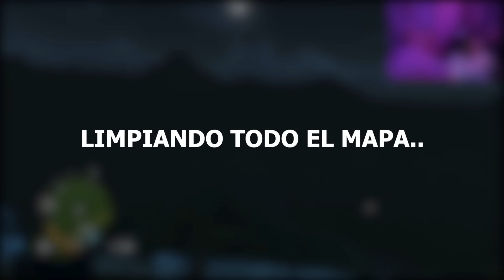DAREN Y YO CONTRA LOS PARACOS 💀 | Far Cry 3 #4